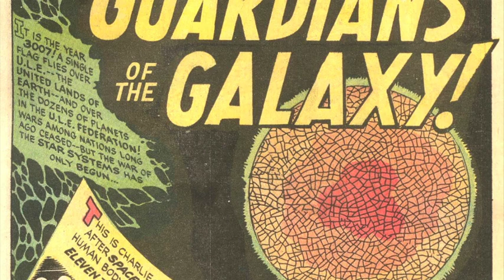Guardians of the Galaxy FIRST ISSUE!!! (Guardians of the Galaxy #1, Issue 1, Vol. 1 (1968)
The very first issue of Guardians of the Galaxy by Arnold Drake and Gene Colan, from 1968.

You can listen to us on iTunes!

You can contact Producer Tony at